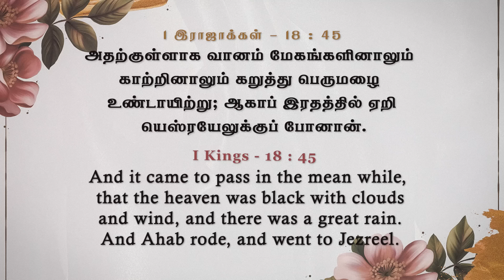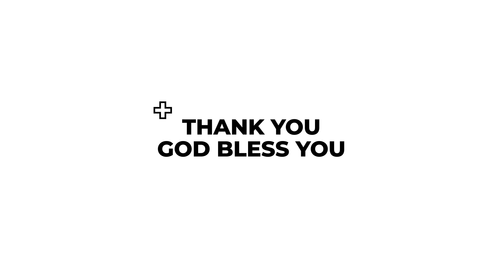அடையாளம் சிறியது அற்புதம் பெரியது | கிருபையும் சத்தியமும் | EP 1162 | DAILY MANNA | JOHNSAM JOYSON